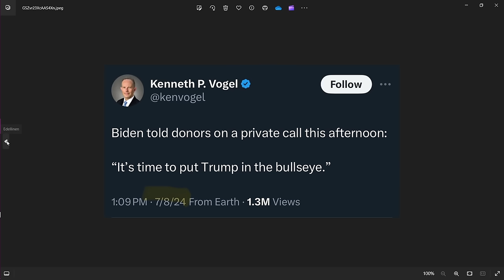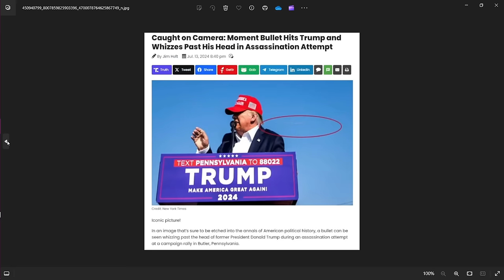Trumpin salamurhayrityksen salaiset taustat | Wespa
Kuka, miksi, mitä seuraavaksi? ...

Bitcoin-lahjoitukset: 1Q3Jcvx8AukSHxafiMhCEtoeBJrhoHsxAC
EOS-lahjoitukset: gezdgojqhege
ETH-lahjoitukset: 0xbB5faCb3ca1614a7215c5F001ee8d1eA9b2b5F33